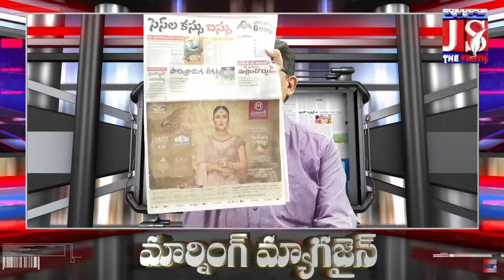పీడీ ఖాతాలపై జగన్ కు సుప్రీం షాక్ | Big Shock To Cm jagan